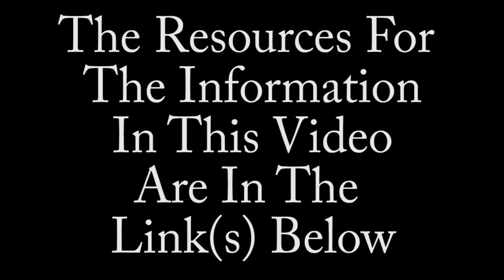The Life And Death Of Forrest Tucker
The life and death of classic character actor and leading man Forrest Tucker.